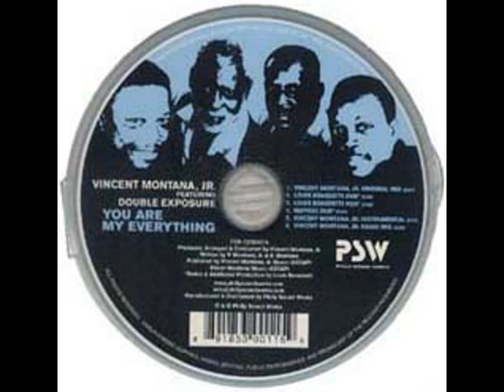Vincent Montana, Jr. - 80th Birthday Card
I wanted to do a  special 'tribute' for VMJ on his 80th birthday -- 12th February, 2008.  This video card gives you just a glimpse of his lengthy career...his love, dedication and contribution to the music industry.

Whether Jazz, Philly Sound, Disco or House -- it's all just 'dance music' of the day. VMJ was always in the middle of it. And he's still going strong today. For my dad, MUSIC IS EVERYTHING.
XoXoXo Eileen

Vincent Montana, Jr. Ft. Double Exposure
"You Are My Everything (Vincent Montana, Jr. Radio Mix)"

Visit us at our Philly Sound Works Store on Ebay for new & classic vinyl, CDs, promotional goodies and all future PSW productions.

Some of the people in this video card:
A bunch of Lawyers & Judges moonlighting as musicians!!
Young Vincent III & Eileen
VMJ with The Delfonics
Bobby Martin
Charo
Norman Harris
Bunny Sigler
Loleatta Holloway
Frankie Crocker (DJ)
Vickie Sue Robinson
Don Renaldo
Denise Montana
Hilda Montana
Louie Vega & Kenny Dope (Nuyorican Soul)
Spiller (Groovejet -- If This Ain't Love)
Ellen Michaels -- Salsoul Girl
Dimitri From Paris (The Way You Love Me -- String Session -- Defected Records)
Double Exposure